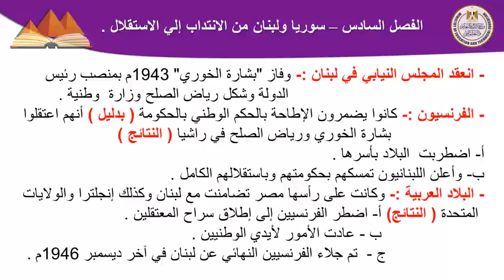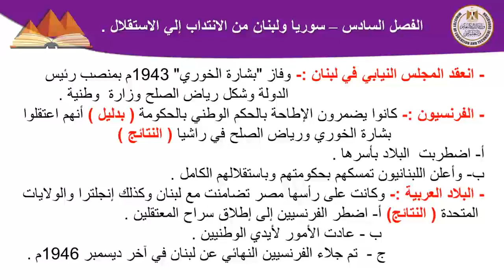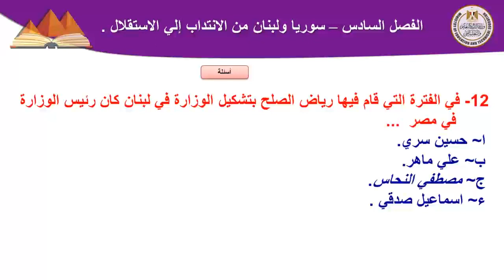تاريخ ثالث ثانوي سوريا ولبنان من الانتداب الى الاستقلال